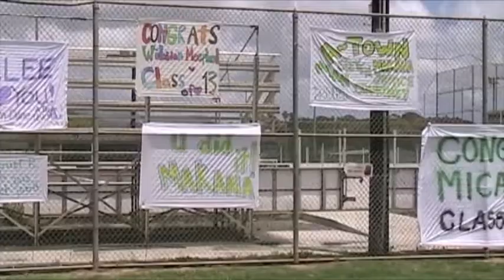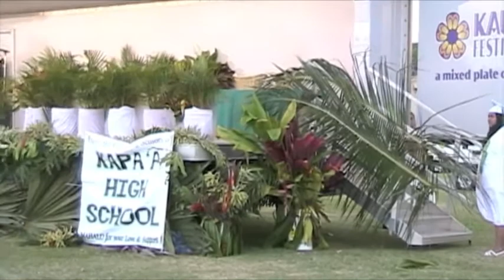Graduation (the long version)